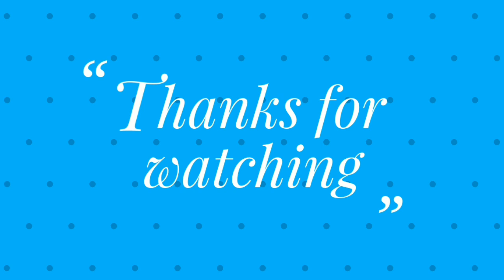Beautiful Doll made from waste plastic bottle & newspaper